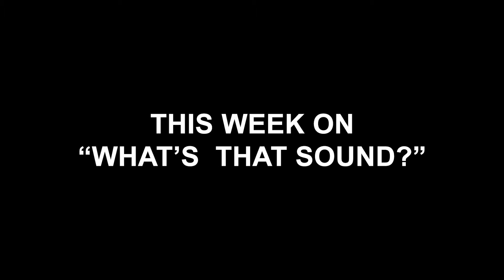What's that Sound? #2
Obviously something in the suspension. Shocks, bushings, spring seats - it could really be anything. All of this suspension is OEM (31 years old).

Music "Breakfast Bread (TP 061)" by Till Paradiso